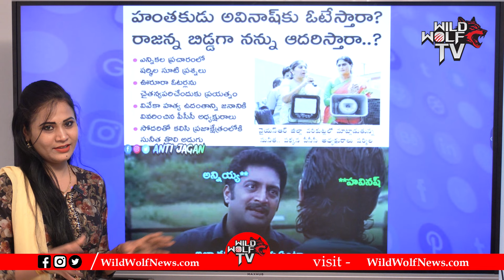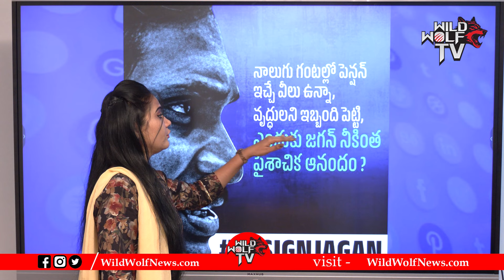YS Sharmila And YS Sunitha Reddy Big Twist | CM Jagan | YS Avinash Reddy | Kadapa |AP Elections 2024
Watch► YS Sharmila And YS Sunitha Reddy Big Twist | CM Jagan | YS Avinash Reddy | Kadapa |AP Elections 2024 | Wild Wolf Digital